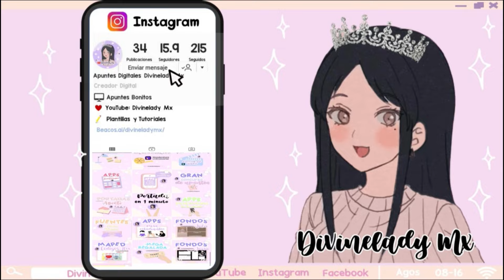83,333 COPIAS DE ESTE SOMBRERO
Like si te gusta el pan